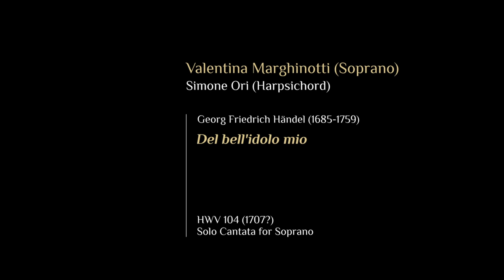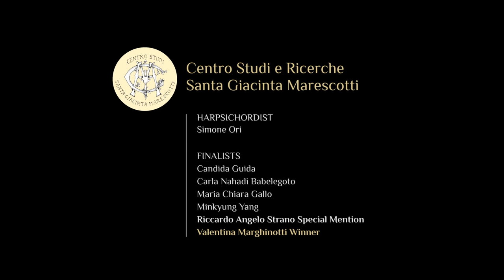Concorso Ruspoli / 2015 Ruspoli Competition - Concert of the Winner (Valentina Marghinotti)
Centro Studi e Ricerche Santa Giacinta Marescotti

7th Principe Francesco Maria Ruspoli
Baroque Music and Musicological Studies
International Awards

7° Concorso internazionale
di Musica barocca e Studi musicologici
Principe Francesco Maria Ruspoli (Premio Ruspoli)

Baroque Singing Ruspoli Award / Premio Ruspoli di Canto barocco

Concert of the Winner

Valentina Marghinotti (Soprano)
Simone Ori (Harpsichord)

Alessandro Scarlatti (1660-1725), «Clori mia, Clori bella», Solo Cantata for Soprano

Antonio Vivaldi (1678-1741), «Io son quel gelsomino», Aria for Soprano (Mirinda), Harpsichord, Strings and Continuo – Arsilda, regina di Ponto RV 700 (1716)*

Antonio Vivaldi (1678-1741), «Alma oppressa da sorte crudele», Aria for Soprano (Licori), Strings and Continuo – La fida ninfa RV 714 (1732)*

Georg Friedrich Händel (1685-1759), «Del bell'idolo mio» HWV 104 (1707?), Solo Cantata for Soprano

Georg Friedrich Händel (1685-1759), «Cor di padre», Aria for Soprano (Asteria), Strings and Continuo – Tamerlano HWV 18 (1724)*

Antonio Vivaldi (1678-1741) ,«Iam non procul ab axe est ascendens aurora – Armatae face et anguibus», Recitativo and Aria for Soprano (Vagaus), Strings and Continuo – Juditha triumphans RV 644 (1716)*

*[Arrangements for Voice and Continuo]

Riprese audio: Groovefarm sas
Tecnico del suono: Davide Abbruzzese
Riprese Video: Irene Dattini, Tiziano Tracà
Montaggio: Irene Dattini, Paola Immordino
Grafica: Paola Immordino